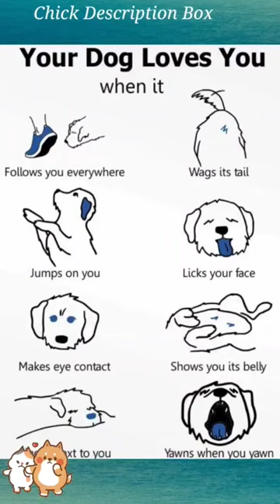dog training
how dog training
dog training collars
dog training petsmart
dog training petco
dog training treats
dog training and boarding
dog training certification
dog training elite
dog training vest
dog training treat pouch
dog training las vegas
dog breeds
dog groomer
dog park near me
dog grooming
dog daycare
dog boarding
dog daycare near me
dog training near me
dog trainers near me
dog adoption
dog adoption near me
dogo argentino
dog food
dog shelters near me
dog kennels
dog movie
dog bed
dog house
dog names
dog rescues near me
can dog eat banana
dog crate
dog harness
can dog eat apple

golden retriever
cane corso
beagle
shih tzu
labrador
chihuahua
labrador retriever
cocker spaniel
boxer
great dane
maltipoo
boston terrier
samoyed
tibetan mastiff
malinois
goldendoodle
basset hound
mastiff

barking dog
dog squeaky noise
dog toy squeaky sound
aggressive dog barking
loud dog barking
loud dog whistle
dog wistle
dog noises to annoy dogs
dog howling sound effect
wolf howling for dog